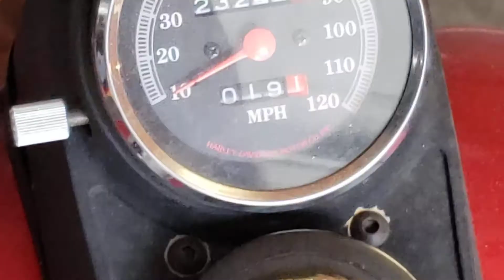1986 FXR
just got this 1986 Harley FXR.
I have a lot of plans to make changes and will post videos as I do.